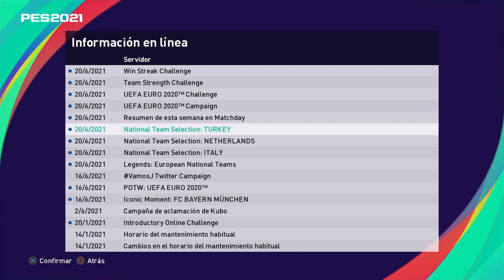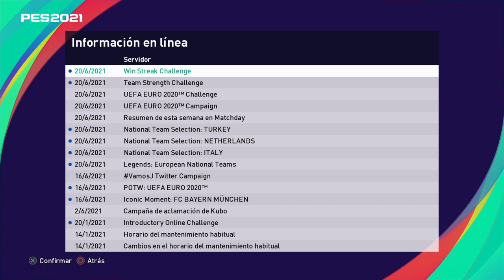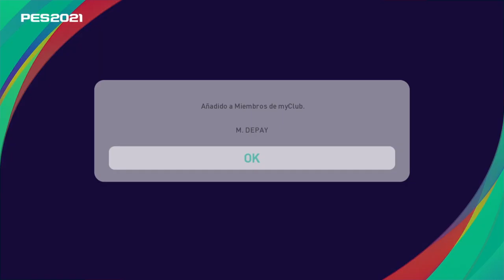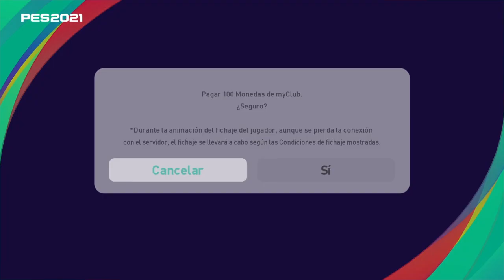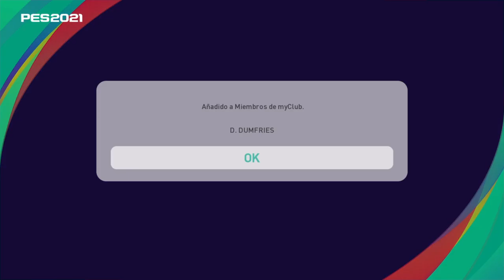Nuevo Pack Opening ⚽🔥 "NETHERLANDS NATIONAL SELECTION" y NOVEDADES DE LIGT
eFootball PES21 Myclub | Pack Opening 76 este es un vídeo de Myclub donde abrimos las cartas de los representantes de esta semana que trae a los NETHERLANDS NATIONAL SELECTION y NOVEDADES DE LA SEMANA, nuevos eventos de esta temporada en MYCLUB, en esta serie vendrán varios vídeos donde podrás ver los interesantes PACK CARD OPENING, también es bienvenido sus comentarios y críticas por supuesto constructivas.

¡MUCHAS GRACIAS!